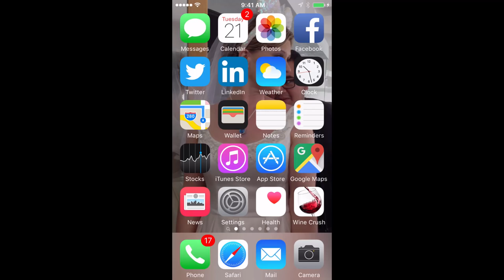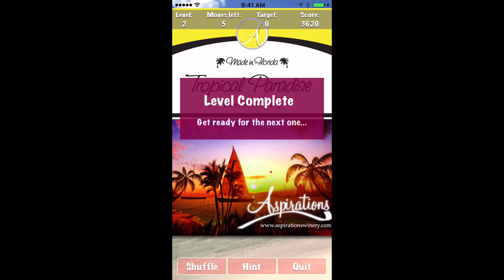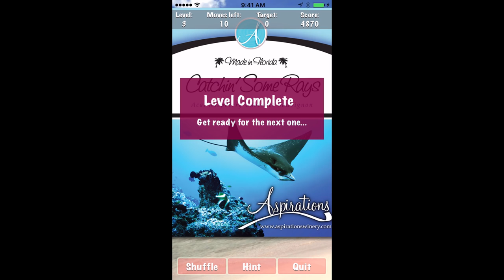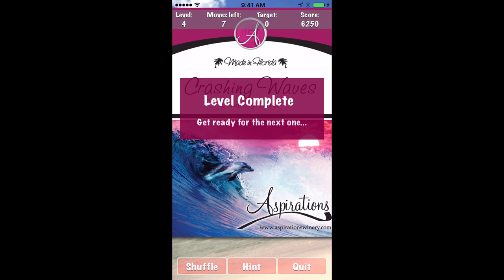"Wine Crush" iOS game in action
Here's a preview of my upcoming iOS app, "Wine Crush", in action! This video features playing through the first four levels of this wine-themed "Candy Crush"-style game, followed by a quick perusal of the "About Wine Crush" screen and the "Visit Aspirations Winery's website" feature.

"Wine Crush" is a game that I'm putting together for my friends at Aspirations Winery and making available for free on the App Store. It's win-win: my friends get a cute promotional tool that other wineries don't have, and I get to expand my portfolio of apps in the store and a fair bit of free wine too!